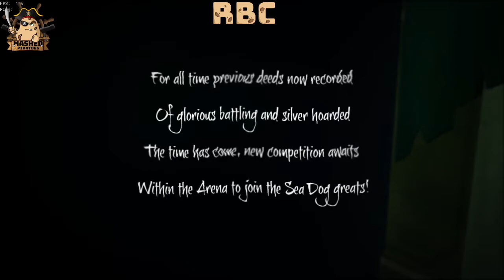Alliance Cup | Ranked 28.5 | Mashed Piratoes | Bilge Rat Pov